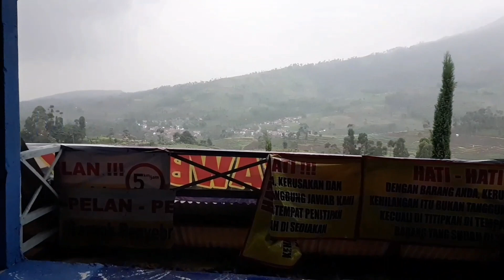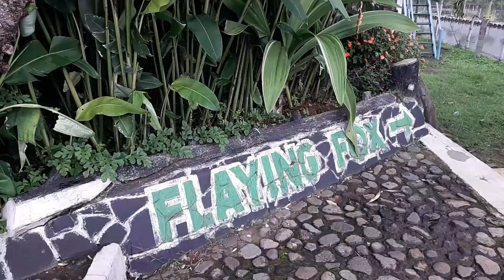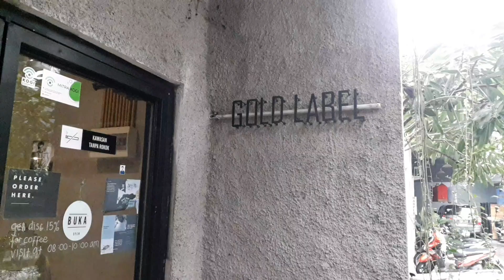Tempat Wisata Alam Kabupaten Bandung. (Ada apa di Ciparay)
janji ditunaikan.

halo. awal kali ini saya mengunjungi Aw starwberry. water park mini (menurut saya) karena tidak banyak wahana permainan air yang tersedia. eits, tapi, bagi saya tempat ini sangat saya suka. mengapa? saya jelaskan.

terletak tepat di perbukitan kaki pegunungan menjadikan tempat ini nyaris bebas polusi. udara segar, cuaca sejuk dan menenangkan.

saya tidak mencari informasi lebih lanjut mengenai aw strawberry ini karena begitu masuk, panorama hijau membuat saya lupa menanyakan ini itu.

kali ini saya sengaja mengunjungi tempat ini di hari biasa jadi tidak banyak pengunjung yang datang. banyaknya pepohonan dan terletak diantara petakan perkebunan membuat tempat ini tampak asri. kebersihan dan keterawatan tempat cukup diperhatikan oleh pengelola. hanya saja, memang, kolam berenang yang dingin membuat saya sedikit berfikir untuk mencoba berenang.

karena cuaca waktu saya datang sedang gerimis, udara semakin dingin. terlebih ketika saya mencoba untuk berenang, tiba tiba kabut yang cukup tebal turun. saya sempat merasa sangat kedinginan.

turunnya kabut cukup lama tapi, membayangkan berenang dibawah kabut tebal saya tetap mencobanya. dan benar saja, saya sangat kedinginan. saya berpikir akan menggigil tapi setelah saya naik dan berganti baju, entah kenapa saya malah merasa segar dan tidak kedinginan.

di tempat ini juga disediakan bale bale lesehan yang cukup banyak jadi jangan takut tidak kebagian  tempat yah...

selain kolam renang, ada beberapa wahana bermain yang tersedia diantaranya flying fox, tempat bermain anak, kantin (yang kemarin tutup) musola, dan yang pasti banyak spot untuk swa poto. pemandangannya memang sangat bagus.

di perjalanan pulang, saya melewati alun alun ciparay yang saat itu sedang ada sebuah acara pemuda. berbahai kegiatan diadakan. tidak jelas tema acaranya. melukis, sablo  gratis, dan skate boarding. aktif juga yah penuda cioaray.

sebelum pulang saya memutuskan untuk mencari kopi. tidak jauh darinalun alun tepatnya dinjalan paledang samping mesjid agung terdapat salah satu kedai kopi yang cukup sering saya kunjungi. gold label coffee.

tempat yang nyaman, luas dan aneka menu kopj dan camilan tersedia disini.

nah, jadi jika kalian hendak berlibur dengan tema wisata alam, aw strawberry bisa jadi pilihan yang sangat saya rekomendasikan. dan satu lagi, daerah kecamatan ciparay - pacet - majalaya menawarkan berbagai macam tempat wisata alam yang cukup menarik. selain itu wisata kuliner juga bisa ditemii disini.

selamat berlibur

AW Srawberry: Jl. Raya Pacet No.KM. 15, Sukapura, Kertasari, Bandung, Jawa Barat 40386

Gold Label coffeee & ground: Jl. Paledang No.3, Pakutandang, Kec. Ciparay, Bandung, Jawa Barat 40381